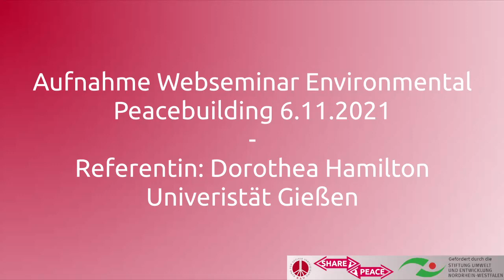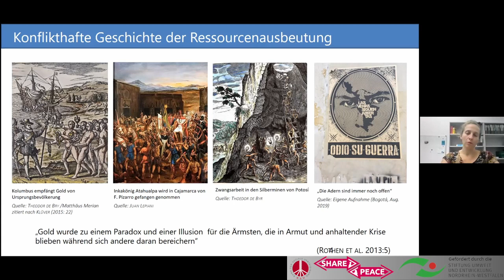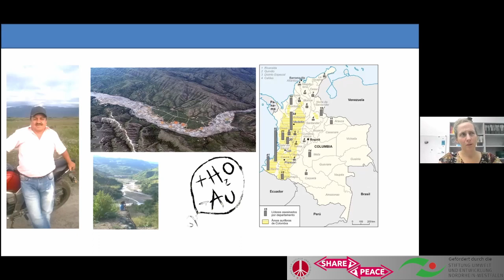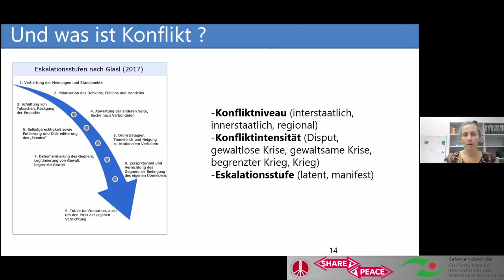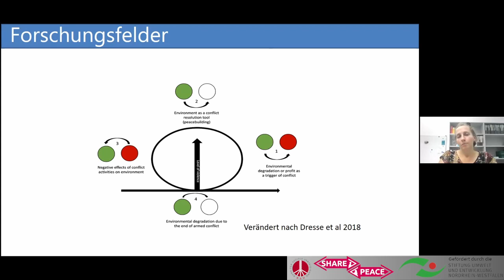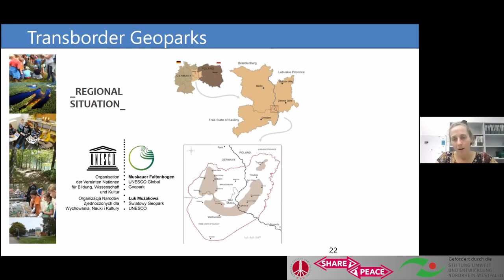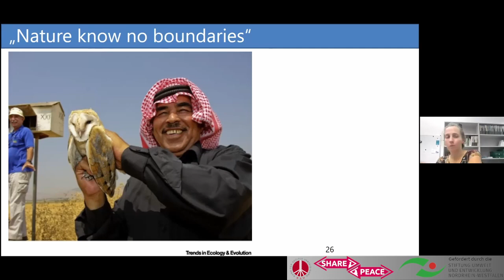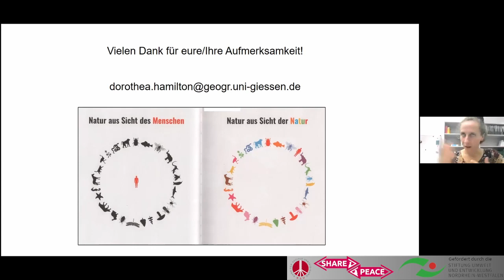Webseminar Environmental Peacebuilding. Unter welchen Umständen kann Naturnutzung zu Frieden führen?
Das Konzept des Environmental Peacebuilding ermöglicht es, Ressourcen- und Umweltfragen entgegen traditioneller Ansätze nicht nur auf ihr Konfliktpotential sondern auch auf ihre friedensschaffenden Möglichkeiten zu untersuchen. Es beruht auf der Annahme, dass z.B. transnationale Umweltthemen eine Möglichkeit bieten, von Rivalität zu Zusammenarbeit zu gelangen, indem die Grenzen von politisch-administrativen zu ökosystemischen verschoben werden. Dazu soll in der Veranstaltung in einem Input Vortrag das Konzept erklärt und danach mit den Teilnehmenden gemeinsam die unterschiedlichen Friedens- und Konfliktverständnisse diskutiert werden, sowie diskutiert werden, welche Teile der Natur sich am besten für die Schaffung eines Friedens eignen.

Referentin: Dr. Dorothea Hamilton ist wissenschaftliche Mitarbeiterin am Lehrstuhl für„Anthropogeographie und geographische Entwicklungsforschung" der Justus-Liebig-Universität Gießen. Sie lehrt und promovierte zum Zusammenhang von Natur und Konflikt und beschäftigt sich seit Ende ihrer Dissertation zunehmend mit den Möglichkeiten, wie Natur auch friedensstiftend sein kann.Weitere Infos zu ihren Publikationen, Vorträgen und Lehrveranstaltungen hier auf der Webseite